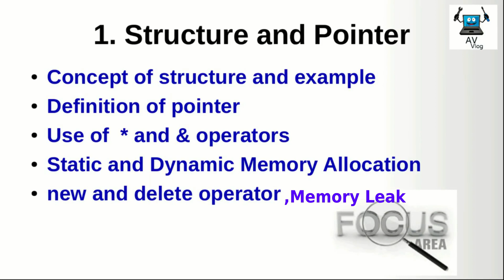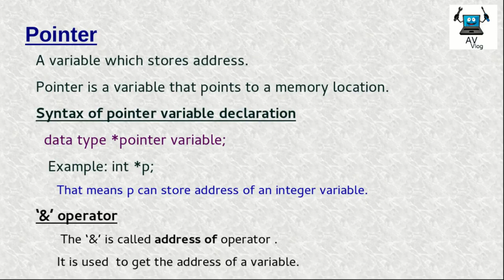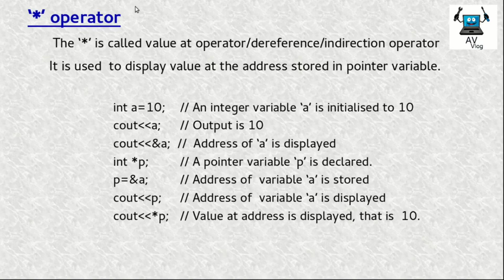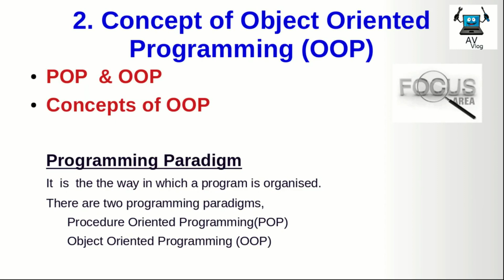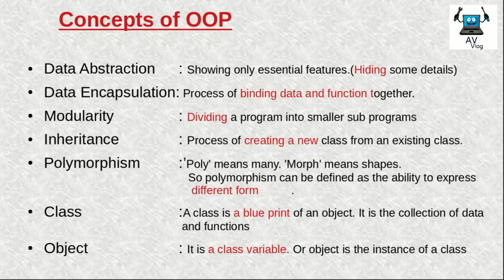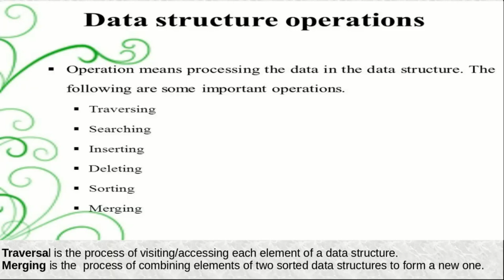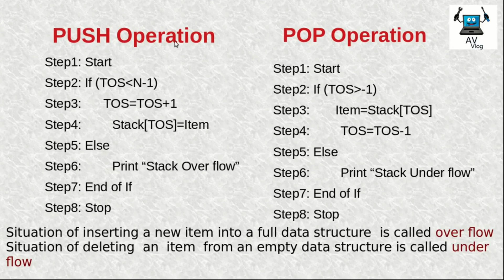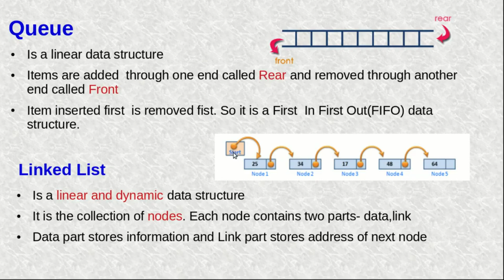Focus Area 2022 | +2 Computer Science | Part 1| Chapter 1 to 3 | With Short Note | ഫോക്കസ് ഏരിയ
This video explains focus area of Computer Science , First three chapters. The presentation gives short notes to students. This is the first part. Other Parts are published in thiis channel